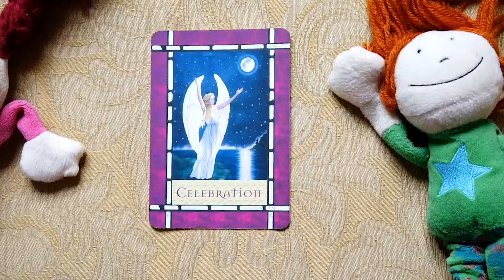Moya Movie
A Cartoon Celebration with Dancing Dolls.